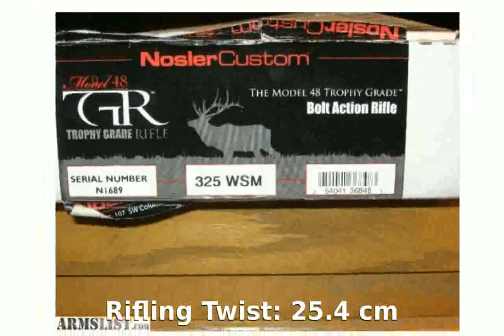Nosler 48 Heritage .325 WSM Rifle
Action: Short Recoil Operated
Finish: Fancy Grade Oiled Walnut, Cerakote All-Weather
Warranty: Lifetime Service
Unloaded Weight: 7.5 lbs.
Overall Length: 44 in.
Barrel Length: 24 in.
Rifling Twist: 10 in.
Unloaded Weight: 3.4 kg
Overall Length: 111.76 cm
Barrel Length: 60.96 cm
Rifling Twist: 25.4 cm

nosler 20 cal. 40 gr bt (100) nosler 20 cal. 40 gr bt (100)
nosler varmageddon
nosler 26